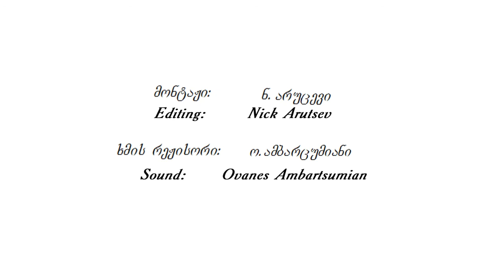ფანქარი_სადიპლომო ნამუშევარი_ნანა წიკლაური/The Pencil - short animation film by Nana Tsiklauri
Graduation film - "The Pencil" is a short animation film made by the student of Tbilisi state academy of art Nana Tsiklauri.
2013.
   თბილისის სახელმწიფო სამხატვრო აკადემიის ანიმაციის სახელოსნოს დიპლომანტის ნანა წიკლაურის სადიპლომო მოკლემეტრაჟიანი ანიმაციური ფილმი.
2013 წ
პედაგოგები: დათო სიხარულიძე, ხათუნა ტატუაშვილი.